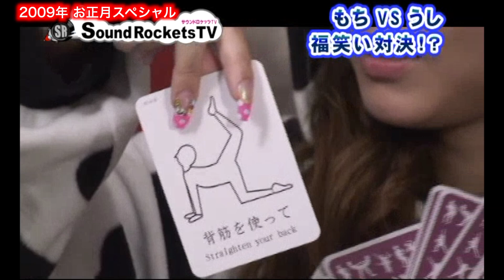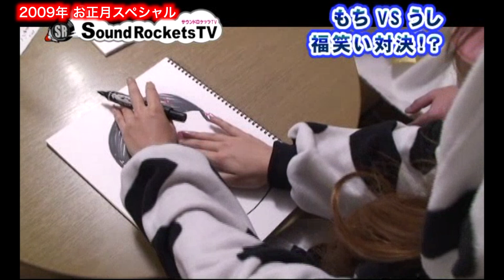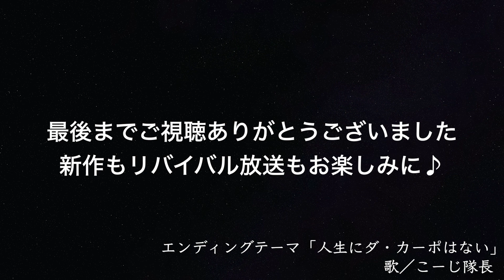【お正月企画特別編】サウンドロケッツTVリバイバル お正月なので福笑いで初笑い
リバイバル放送は引き続き色物企画が続きます。お正月の特別編としてまだまだギターに関係のないお遊び企画として今回も謎のコスプレなこーじ隊長と可愛いエリちゃんが「福笑い」で対決！
過去の放送で壮絶な絵心を発揮したこーじ隊長が、今回も魅せてくれます！
リバイバル放送ですが、新年の初笑い気分でぜひご覧ください。

◆ブログ

バイク（二輪）チャンネル
こーじ隊長のにりーん

商品レビューチャンネル
こーじ隊長のぶつよく

MEDIA
SNAKE
StormRider

現在はNAOTO PROJECT～Crystal Peach～でギターとヴォーカル担当。
メインギター　→　COMBAT GUITARS Ares（yellow）
柏レイソルサポーター　→　バックスタンドSF住民（年間シート）
バイク　→　Kawasaki ZX10R（2019）
庭いじりと掃除が趣味のおじさんです。
今度こそ痩せてみせる！が口癖。